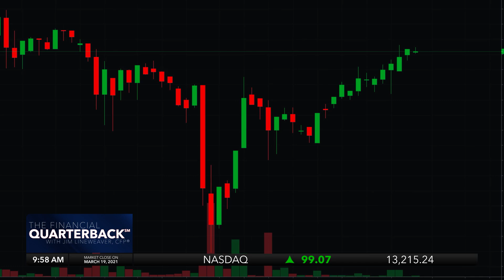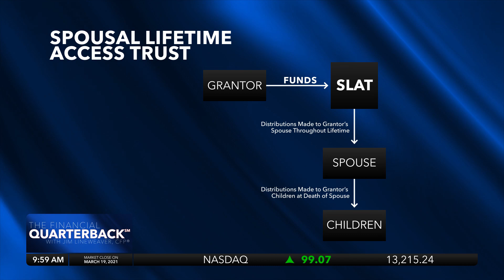The Financial Quarterback: Planning Strategies with Attorney Matt Hochstetler.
Jim Lineweaver, CFP®, AIF® Your Financial Quarterback talks with attorney Matt Hochstetler about how to prepare for 2021.